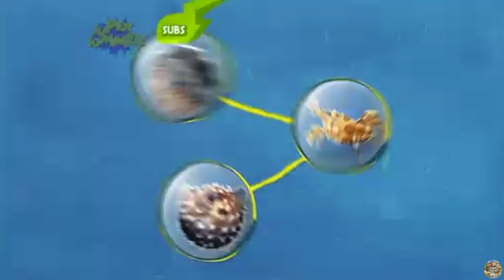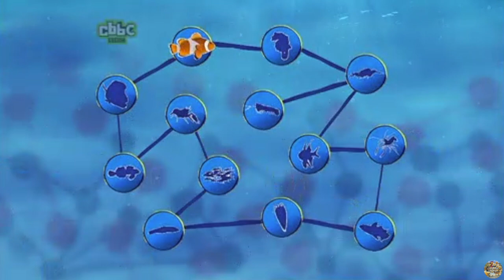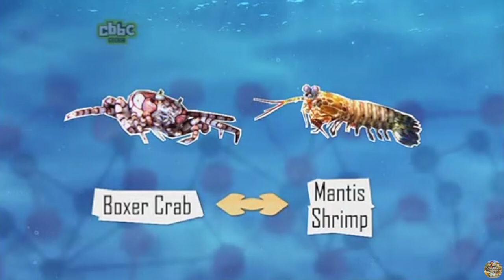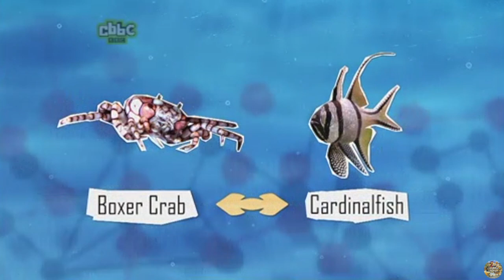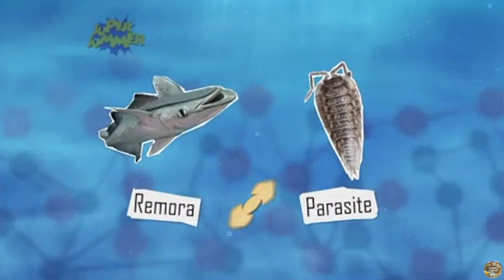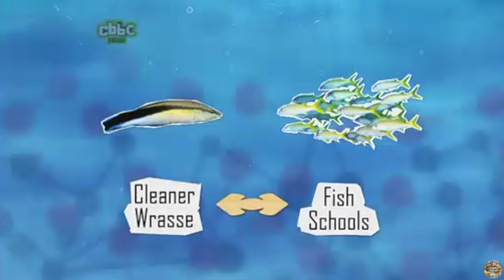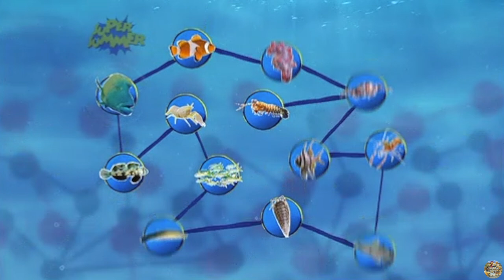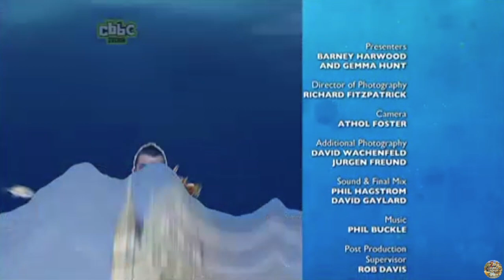CBBC | Barney's Barrier Reef - S01 Episode 5 (Best Friends)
Thanks to my friend Anon for this episode :)

Barney Harwood and Gemma Hunt discover the world of Australia's Barrier Reef. It has the greatest collection of animals on the planet and they're all linked to each other in weird and wacky ways.

In this episode:
The ocean world is full of fantastic fishy friendships, but just like in our world, some friends are better than others and some friends you could just do without. From the cosiest couples to the most peculiar pairings, these friendships are super strong because often these bezzy mates need each other to survive in the fish-eat-fish world of the Barrier Reef.

Original air date: 16th January 2009